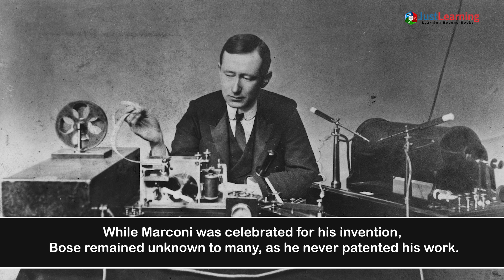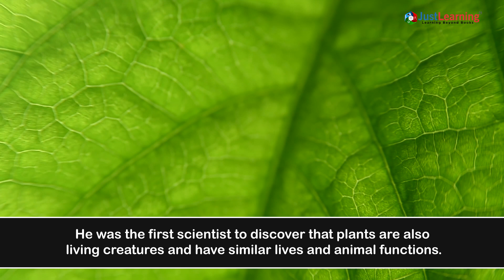Jagdish Chandra Bose - Father of Wireless Communications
Discover the incredible story of Jagdish Chandra Bose, the pioneering Indian scientist who invented wireless communication in the 1890s, long before it was widely recognized. Despite facing restrictions under British rule and being denied access to laboratories, Bose broke barriers to become a celebrated physicist, botanist, and visionary thinker.

Though he never patented his inventions, choosing instead to share his knowledge openly, his legacy lives on as the true inventor of radio technology. Learn about the modesty and brilliance of a man who valued progress over profit.